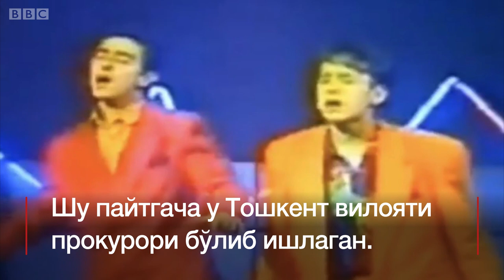"Болалар" асосчиси Сурхондарёга ҳоким бўлди - BBC Uzbek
1989-йилда Тоҳир Содиқов билан "Болалар" гуруҳига асос солган Баҳодир Пўлатов Сурхондарё вилояти ҳокими вазифасини бажарувчи этиб тайинланди.

Шу пайтгача у Тошкент вилояти прокурори бўлиб ишлаган. Аввалроқ Баҳодир Пўлатов ҳуқуқ-тартибот органлари сафида, хусусан Тошкент шаҳрининг Шайҳонтохур тумани прокурори бўлиб фаолият юритган.